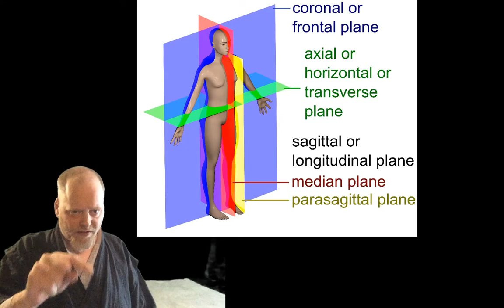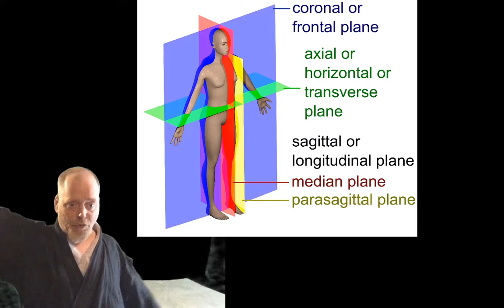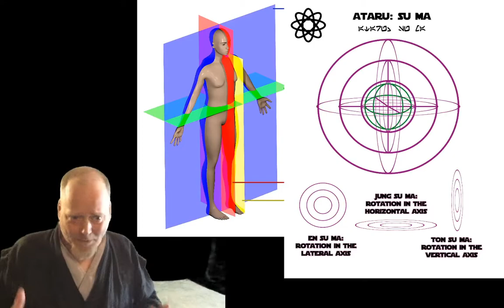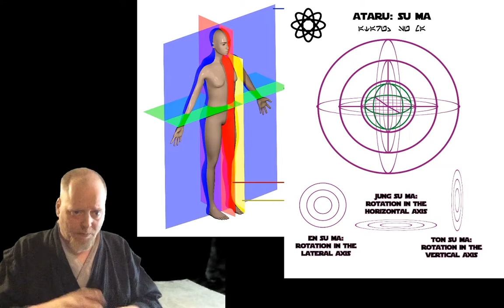Saber Academy Online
Protect yourself!